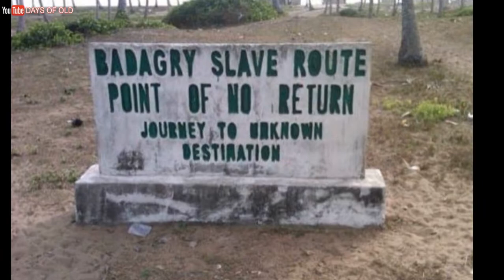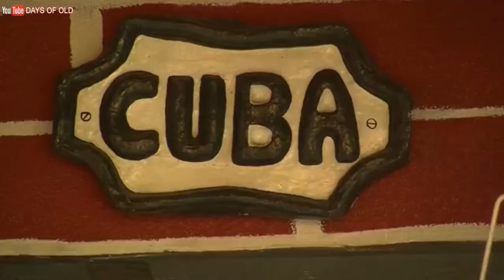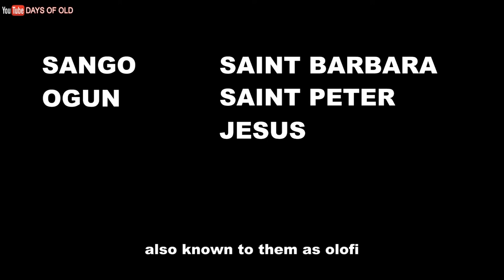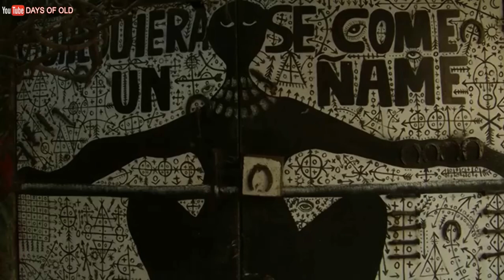CHRISTIANS AND VOODOO WORSHIPERS PRAYS TO YORUBA GODS - Santeria | YORUBA TRADITIONAL RELIGION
So, one day, I was trying to study how deities such as sango, obatala, oya, Ogun, olorun, osun, oya, e.t.c are worshipped in south American countries then, I stumbled upon a video that talks about a religion that exists in south America which I took interest in watching because I heard it originated from the west Africa of the Yorubas. Here, I found claims, that Christianity and Yoruba traditional religion are the same. Are they? wanting to know how they come up with, I researched more about the religion and found out more about the origin of the religion and how they arrive there. From Catholicism, a religion of their Spanish colonial masters, then mixture of there cultural heritage with it because the colonial masters will not tolerate any other religion.